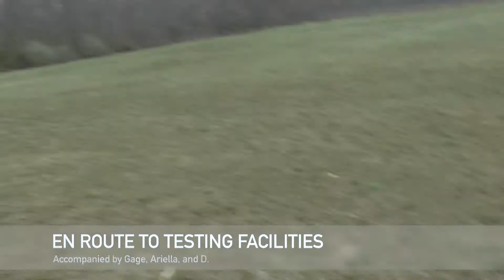Diary of a Living-Dead Girl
A [mock]umentary about an aspiring investigative journalist who wishes to prove or disprove the recent rumors about the nearest military base. Curious, her and her amateur film crew explore the outskirts of the base and stumble upon an abandoned testing facility. During their exploration, things go wrong--DrEADfully wrong. The uploaded film is her story of how she became a "Living-Dead Girl".

Created by Megan Mattino-Levine at The College of New Jersey in 2018 as part of Campus MovieFest, the world’s largest student film festival.

Cast & Crew:
Diji Cooper – Actor
Briana Handy – Actor
Timothy Prill – Actor, Costumer
Jaime Wissner – Actor, Camera Assistant
Megan Mattino-Levine – Captain, Actor, Director, Writer, Hair & Makeup Artist, Camera Operator, Editor